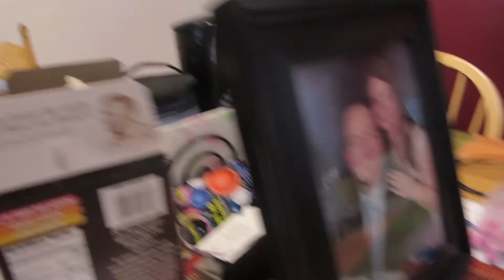BUTT KIT?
YESTERDAY'S VLOG:
RANDOM VIDEO: